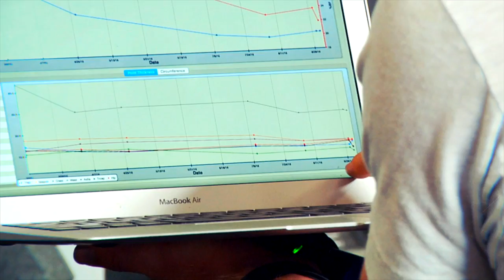DC CULTURE LONG